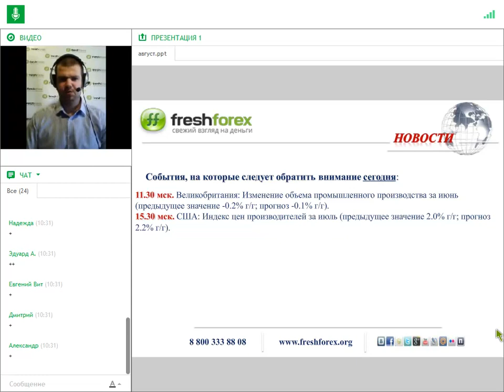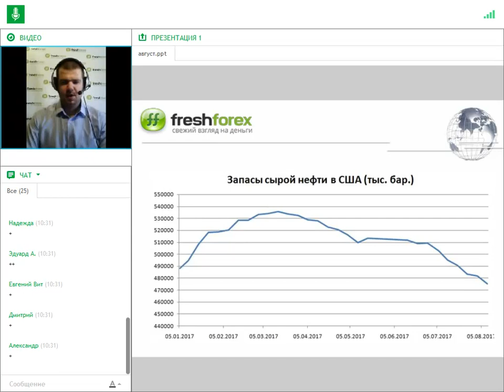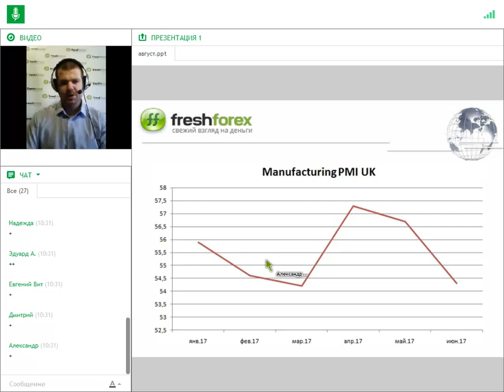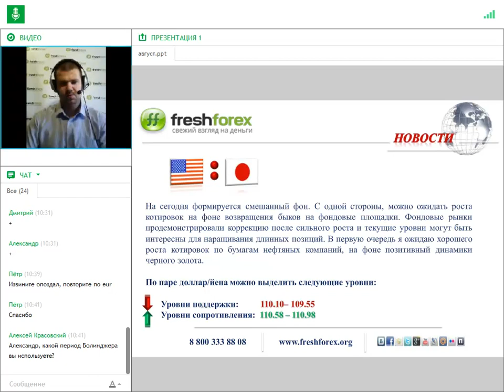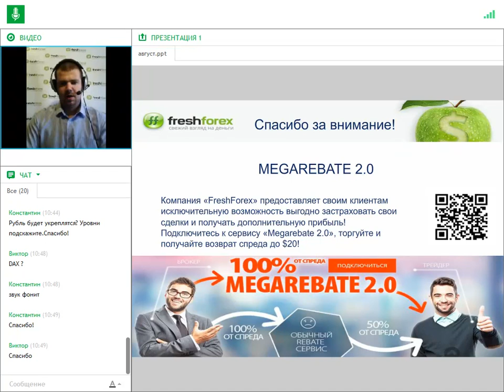Ежедневный обзор FreshForex по рынку форекс 10 августа 2017